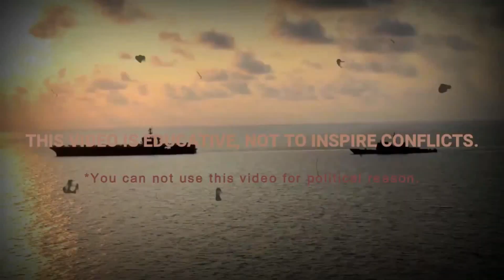USA vs IRAN Military Power Comparison 2019